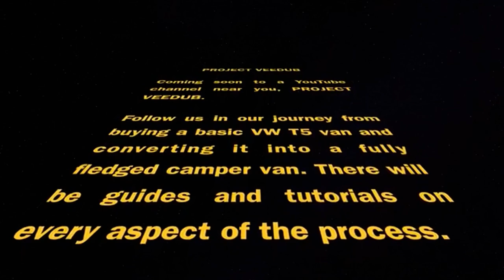Vw T5 Camper Build